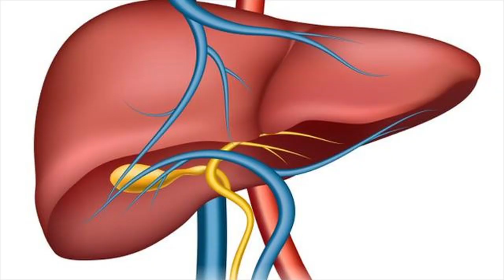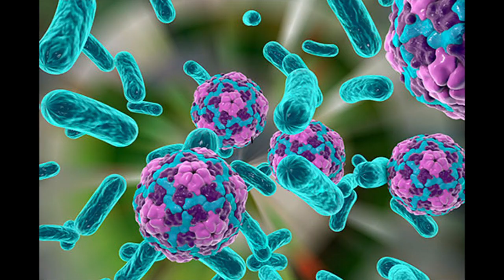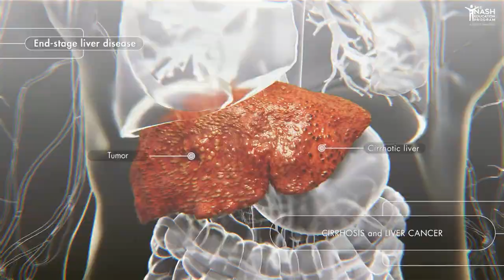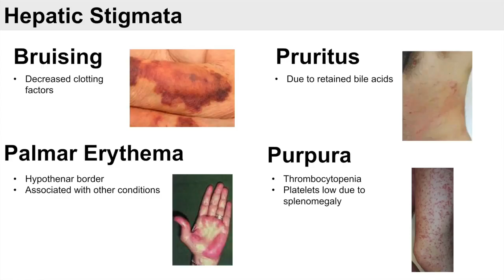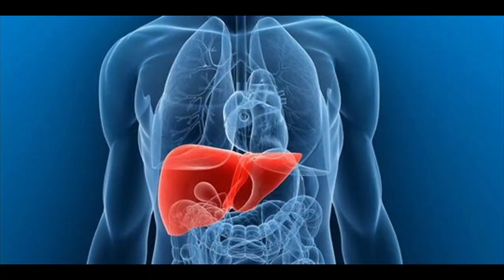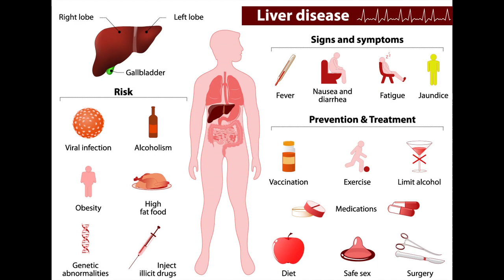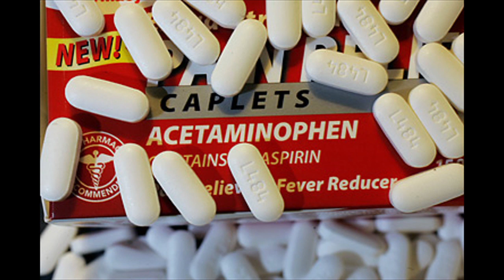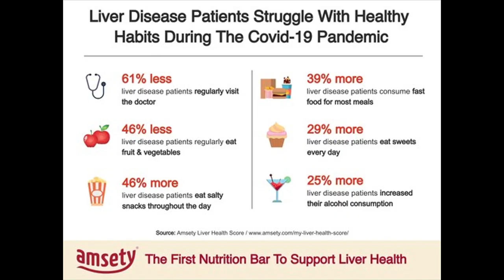Tonton Video Ini Sebelum Terlanjur Terserang Penyakit Liver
Gangguan fungsi hati dapat terjadi pada siapa saja, terutama kelompok orang yang berisiko. Dilansir dari Kementrian Kesehatan Indonesia, prevalensi orang terinfeksi Hepatitis B  adalah 7,2% pada 2013.
Artinya, diperkirakan sekitar 18 juta orang menderita Hepatitis B . Selain itu, diperkirakan  ada 3 juta orang mengalami Hepatitis C. Sekitar 50% dari angka tersebut berisiko mengalami penyakit hati kronis dan 10% lainnya masuk ke kondisi  cirrhosis  hati.

Video ini membahas 5 jenis penyakit liver, gejala , pengobatan dan cara mencegahnya. Pengetahuan ini perlu dipunyai oleh semua orang yang ingin terhindar dari penyakit liver.